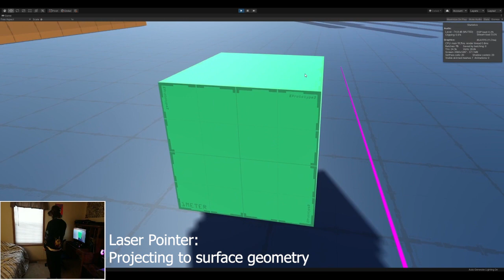CURSCA: Laser Pointer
Experimentations with projecting a simple laser pointer with a button press on a VR controller, great for demonstrations. Tests of detecting objects and setting overall distance.